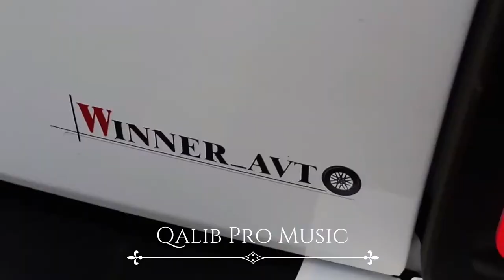Amorf - Zaman (Qalib Pro Music)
♫ 𝐐𝐚𝐥𝐢𝐛 𝐏𝐫𝐨 𝐌𝐮𝐬𝐢𝐜 ♫
▶Mahnı Xoşuna Gəldisə Like Atmağı Unutma
🎶Yeni Mahnılardan Xeberdar Olmağ üçün Zili Açın🔔